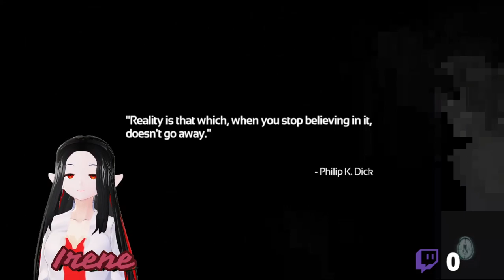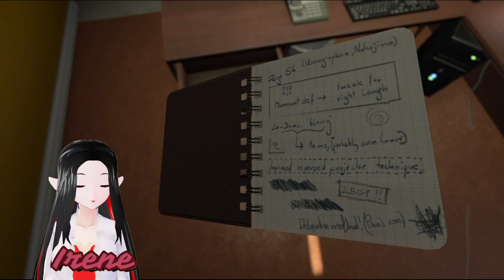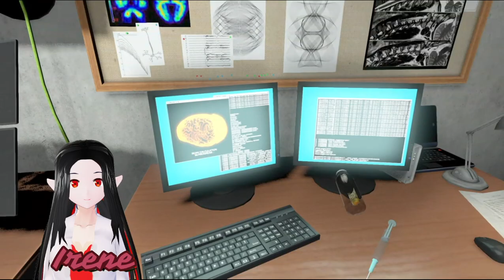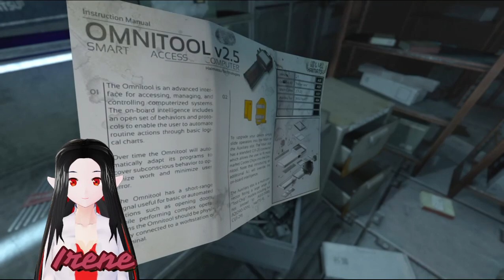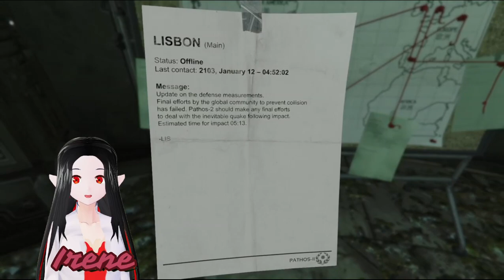[twitch stream] Trying SOMA for the first time